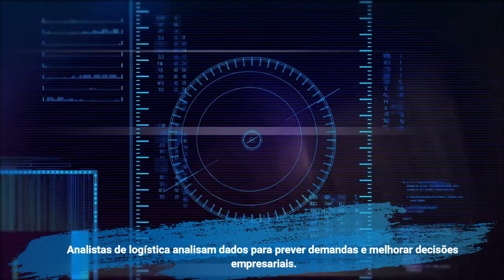595 - A FUNÇÃO DO ANALISTA DE LOGÍSTICA NAS EMPRESAS | ANDRÉ MOREIRA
A função do analista de logística nas empresas é fundamental para garantir a eficiência e a eficácia da cadeia de suprimentos. Esses profissionais são responsáveis por otimizar processos logísticos, gerenciar inventários, coordenar transportes e analisar dados para prever demandas e melhorar a tomada de decisões. Além disso, os analistas de logística implementam práticas sustentáveis e inovadoras, garantindo que as operações logísticas sejam ágeis e responsivas às mudanças do mercado. Eles mantêm uma comunicação eficaz com fornecedores e parceiros, assegurando que todas as partes de supply chain estejam alinhadas e operando de forma harmoniosa e eficiente.

Resumo da Prosa:
🚛 Importância do analista de logística: O analista de logística desempenha um papel crucial na eficiência e eficácia da cadeia de suprimentos, coordenando inventários, transporte e previsões de demanda.
♻️ Sustentabilidade e inovação: Os profissionais são responsáveis por implementar práticas logísticas sustentáveis e inovadoras, assegurando a agilidade e adaptabilidade às mudanças do mercado.
📊 Análise de dados e tomadas de decisões: O analista de logística utiliza dados históricos e indicadores para prever demandas, otimizar estoques e melhorar a gestão de pedidos e transportes.
💼 Experiência profissional de André Moreira: O entrevistado traz 15 anos de experiência na área, enfatizando a importância de habilidades técnicas (como Excel e Power BI) e soft skills (como resiliência e comunicação).
🎯 Desafios e responsabilidades: A função do analista inclui a gestão de inventários, transportes, e a busca por soluções inovadoras dentro de uma empresa, variando conforme o porte e segmento da organização.
Insights Baseados em Números:
🗂️ 15 anos de experiência profissional: A longa trajetória de André Moreira na área de logística destaca sua experiência em gestão de inventários, transporte, e análise de dados, fornecendo uma base sólida para a otimização de processos.
⏲️ Lead time e previsibilidade: Os profissionais precisam trabalhar com dados históricos para melhorar a previsibilidade da demanda, definindo parâmetros como tempo de entrega e estoques de segurança para garantir uma operação sem falhas.